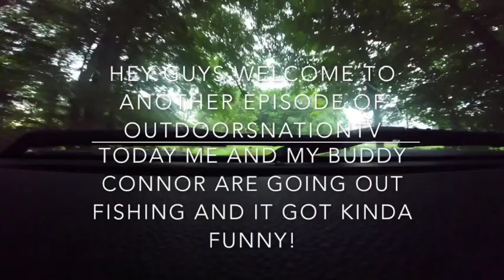How NOT to take a BOAT off the WATER!?!? ( Giveaway Winner Announced)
Me and my friend Connor went out frog fishing for some bass and had some fun and also had a good laugh! This was my first time rowing and it made us laugh! Hope you guys enjoy the video and go out and frog fish for yourself! Go do this Giveaway hope you guys enjoy this video and Ill see you guys Friday at 6:00 PM CT.